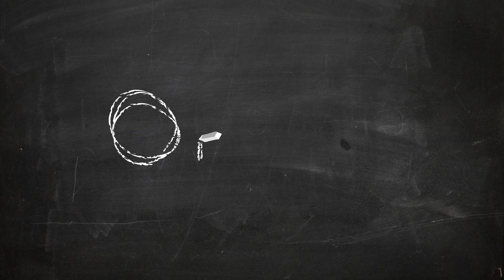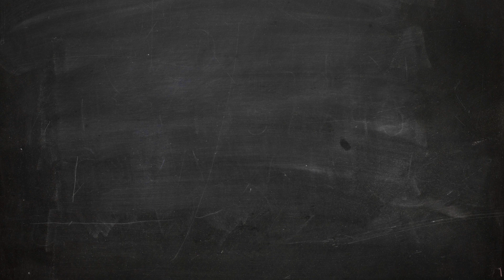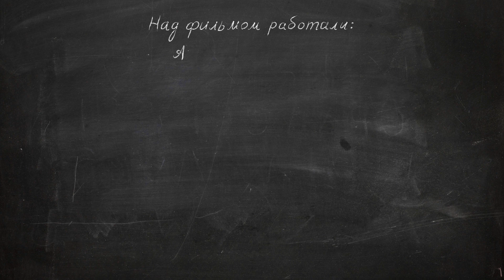Оплот. Изводы слов Русского Языка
✴️ Мультфильм расскажет вам о словах, которые происходят от слова Плоть. И о том, что бывает, когда все 4️⃣ стихии соединяются вместе.

🧭Записаться на открытый урок в прямом эфире "Знакомство с Ясной"